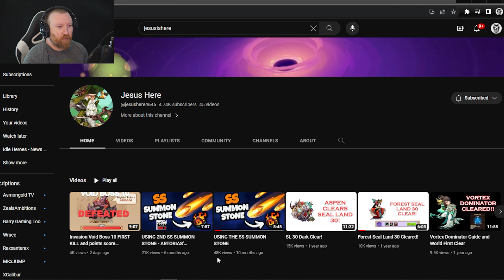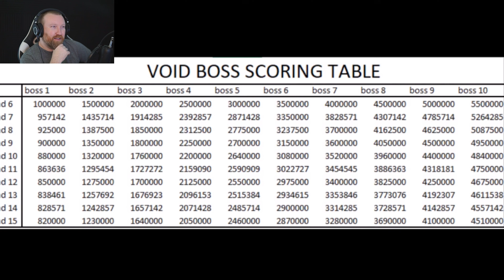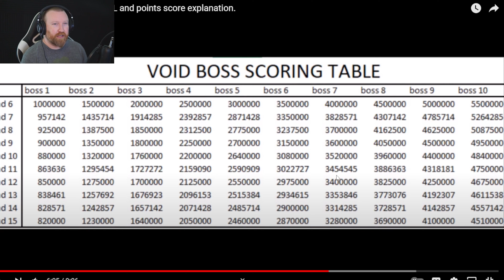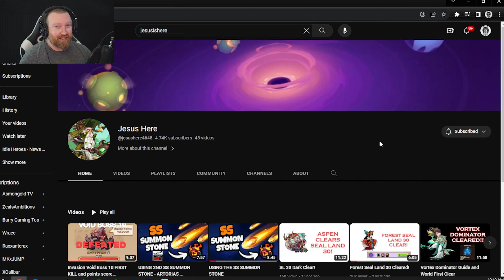The Best Account in Idle Heroers Clearing Void Invasion Boss 10